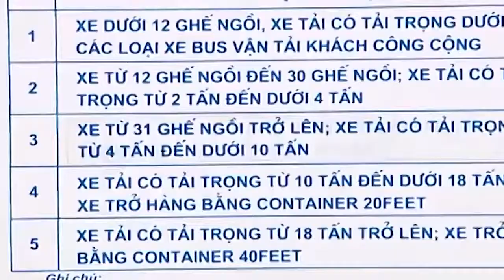Bản tin VnTube trưa 10-6-2019 Nếu không cho tăng phí BOT, Nhà nước phải bù 3 000 tỉ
Bản tin VnTube trưa 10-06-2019 có những nội dung chính sau đây:

I- TIN TRONG NƯỚC

- Nếu không cho tăng phí BOT, Nhà nước phải bù 3.000 tỉ

- Sét đánh bị thương hai trẻ khi đang ngủ

- Tân Sơn Nhất ngưng phát thanh thông tin chuyến bay để bớt ồn

- Đình chỉ công tác cán bộ CSGT gây tai nạn chết người

II-TIN THẾ GIỚI

- Hơn 1 triệu người biểu tình ở Hồng Kông phản đối dự luật dẫn độ

- Một học sinh bị bắt vì âm mưu đánh bom khủng bố

- Nổ mỏ than tại Trung Quốc, 9 người thiệt mạng